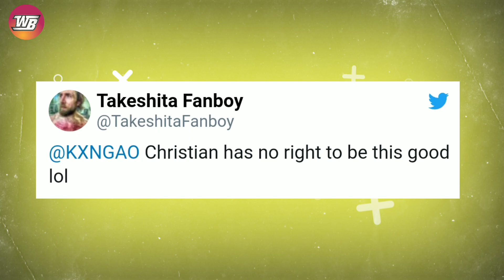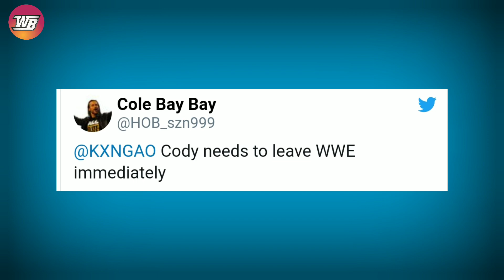Cody Rhodes Returning To AEW 😱 Fans Go Berserk after Christian Cage Takes a Shot at Cody Rhodes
Cody Rhodes Returning To AEW 😱 Fans go berserk after Christian Cage Takes a Major Shot at Cody Rhodes

Despite not being with AEW anymore, Cody Rhodes has just received what seems to be a shot at him by Christian Cage. After his associate Luchasaurus became the TNT Champion, it seems that Christian Cage has taken this accomplishment as his own. The former World Heavyweight Champion claimed that the greatest reign in the history of the title begins with them from this week.

Image Credit:
All images used in this video are courtesy of WWE and are property of AEW and its respectful owners.
Also Topics Discussed In this Video:
1. WWE News
2. WWE Rumors
3. AEW News
4. Wrestling News
5. Wrestling Rumors